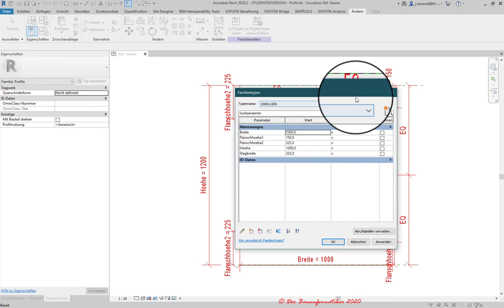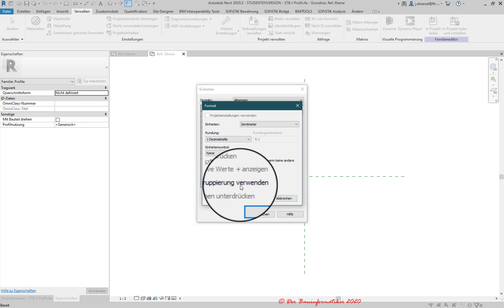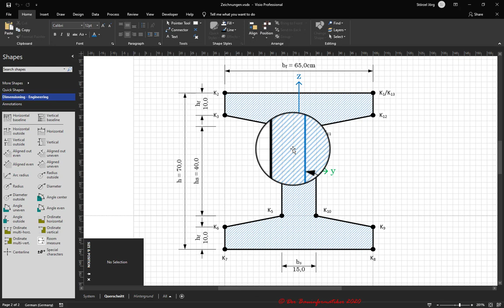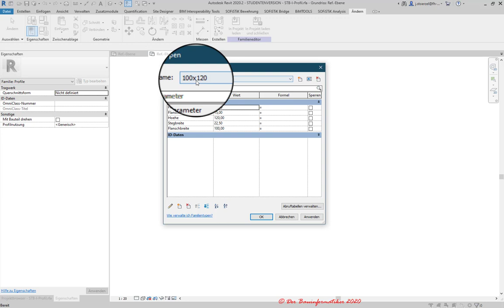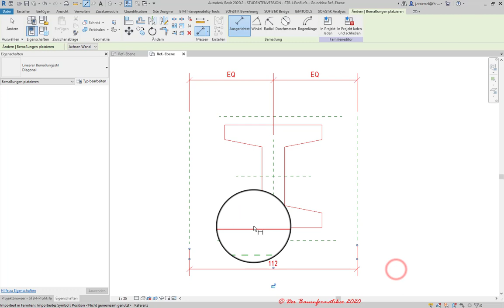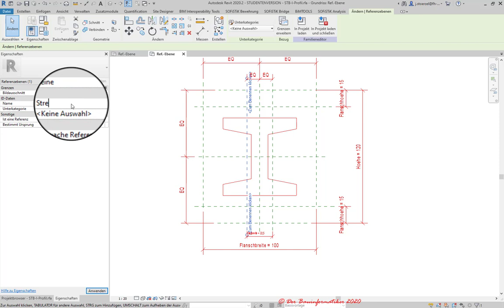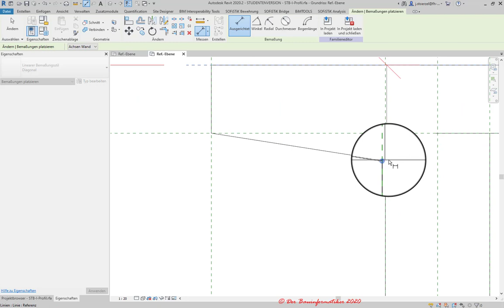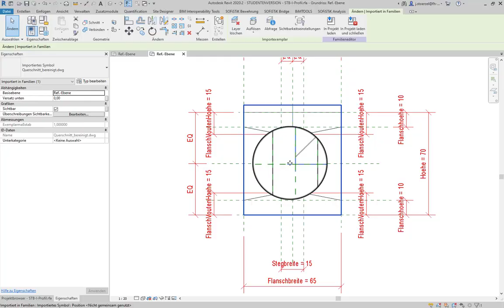Revit: Parametrisiertes I-Profil (Familie) neu erstellen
In diesem Tutorial wird demonstriert, wie man sich in Revit eine parametrisierte Profil-Familie für einen doppel symmetrischen gevouteten I-Querschnitt erstellen kann, welches z.B. für das Erstellen von parametrisierten Betonträgern verwendet werden kann. Das Profil ist vollständig parametrisiert, so dass sich infolge damit beliebig dimensionierte I-Profil-Typen erzeugen lassen.

In diesem Tutorial wird zwar eine AutoCAD-Vorlage, welche ursprünglich aus MS Visio kommt, verwendet, allerdings wird in Revit das Profile komplett neu gezeichnet. Die AutoCAD-Vorlage dient lediglich der visuellen Kontrolle.